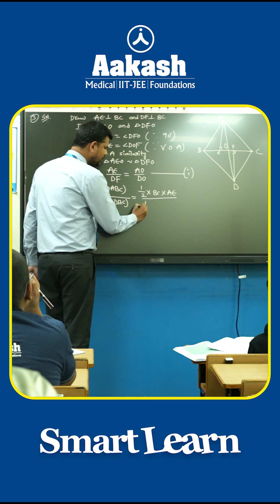Why Aakash Foundation is the Smart Start for JEE & NEET | Student Experience | Must Watch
Kickstart your dream of cracking JEE & NEET with Aakash Foundation Classes! 🌟

In this video, students open up about how Aakash’s foundation program is helping them build a strong base right from 9th & 10th for NEET and JEE. From Prep Plus classes that make future preparation easy to Board Preparation ,IOQM and NSEJS Olympiads training that sharpens their competitive skills, Aakash is giving them everything they need — in a smart, fun, and focused way.

✅ What makes Aakash Foundation stand out?
* Engaging classes that turn learning into a joy
* One-to-one doubt sessions with expert faculty
* Smart tracking of attendance & regular updates
* Exclusive coaching for IOQM & NSEJS & Olympiads
* Personal mentorship that clears every hurdle

👉 Watch this to see why students say: "Choosing Aakash was the best decision for our future."
Ready to give your child a head start? 📚

🔹 Aakash Branches in Telangana (13 Branches)
Madhapur – Residential Campus
Narayanguda
SR Nagar
Habsiguda
Himayatnagar
Kothapet
Shaikpet
Chandanagar
Kondapur
Trimulgherry (Secunderabad)
Warangal
Nizamabad
Karimnagar

🔹 Aakash Branches in Andhra Pradesh
Vijayawada
Guntur
Visakhapatnam (Vizag)
Rajahmundry
Tirupati
Nellore
Kakinada
Kadapa
Kurnool